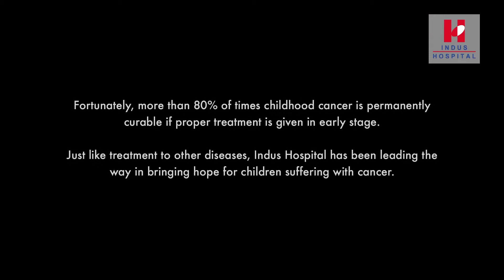Peads Oncology Stories - UAE